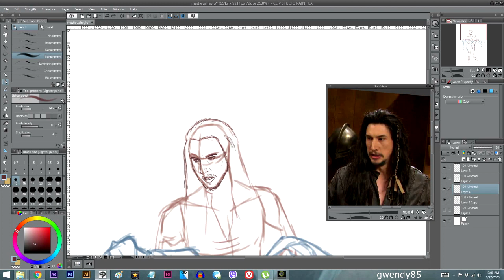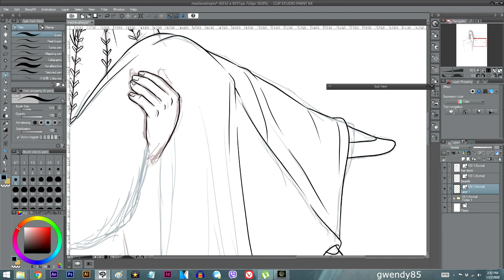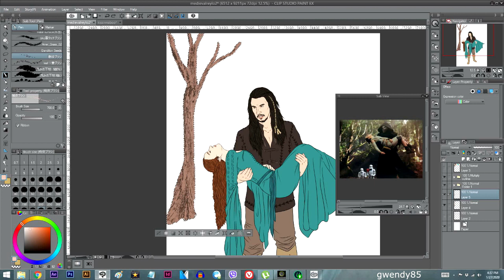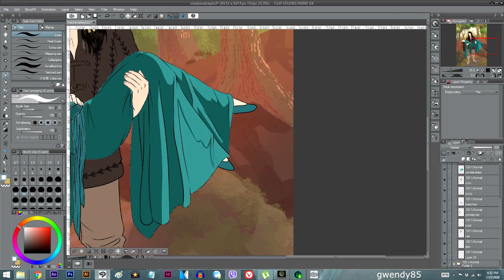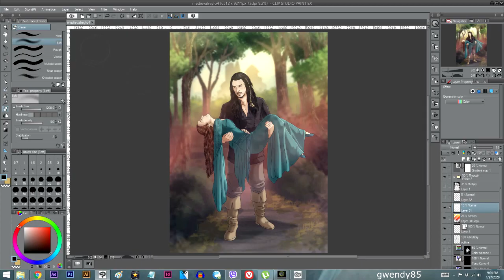Reylo AU Speed Paint Timelapse (Cameron Bistle and Ophelia)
This is my speed paint / timelapse drawing of my first Cameron Bistle (Adam Driver's SNL character) and Ophelia (Daisy Ridley's character). It's also a Reylo AU. Drawn in ClipStudio Paint

Music Created By :Essa
Song Title: Fantasy loop 1